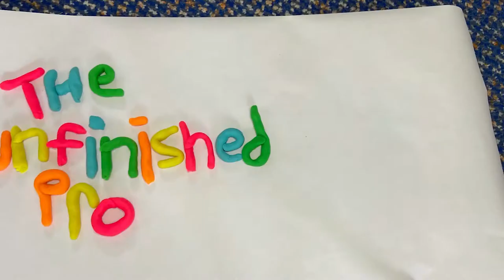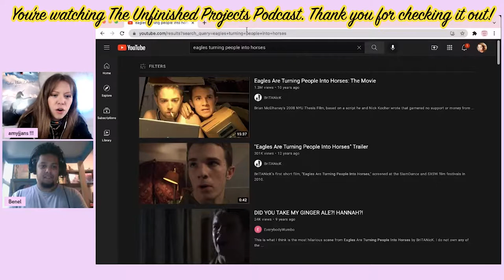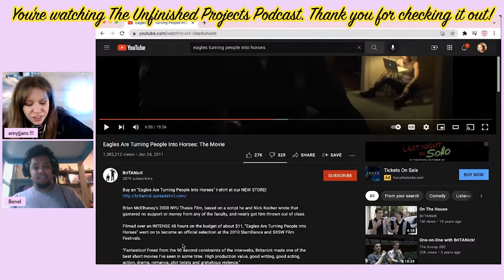The Unfinished Projects Podcast- Episode 4 with Comedian Turned Wrestler, Benel Germosen!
Hey everyone! Today on the show is comedian turned wrestler/producer, Benel Germosen!

Brooklyn Battle Comedy, the fun show Benel co-produces with Lawson Leong!                                           @ independentwrestling.tv

0:00 : Intro
1:00 : Ambiverts
6:50 : Benel's wresting project
20:00 : Comedy
53: 40: Artists used to be seen as wizards

💖Instagram.com/cringetasticbb
💖Instagram.com/amyjjans
💖TikTok.com/@amyjjans
💖Twitter.com/amyjjans